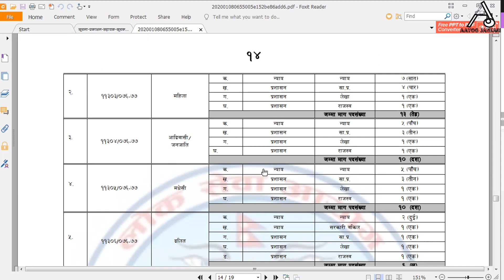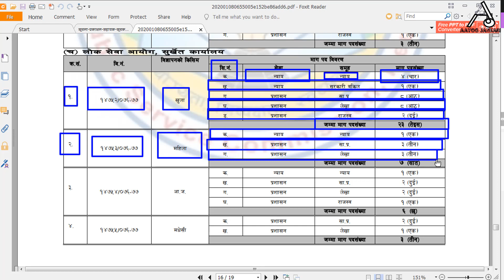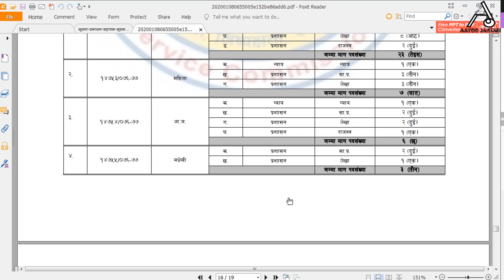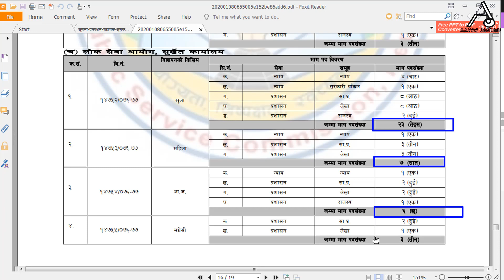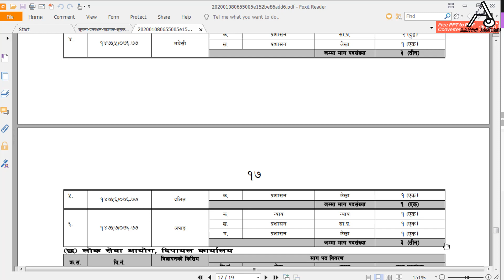प्रदेश नं ६ नायब सुब्बाकाे विज्ञापन २०७६ । Nayab Subba PSC Vacancy 2076 For Provice 6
Today Aayog Jankari's video has below Queries Solve;
1. Nayab Subba PSC Vacancy 2076 for Provice 6.
2. Provice 6 Karnali  Vacancy of PSC for Nayab Subba.
3. PSC Vacancy 2076.